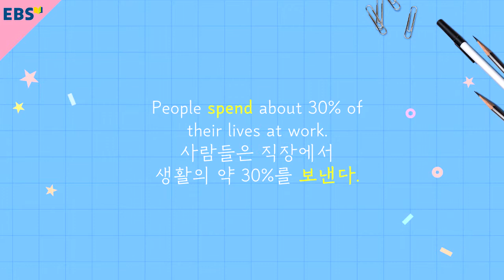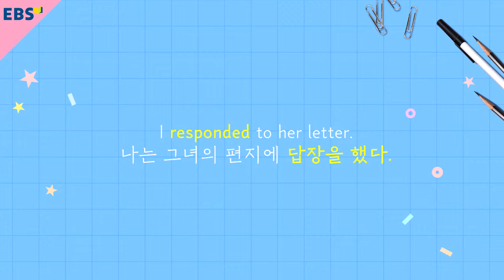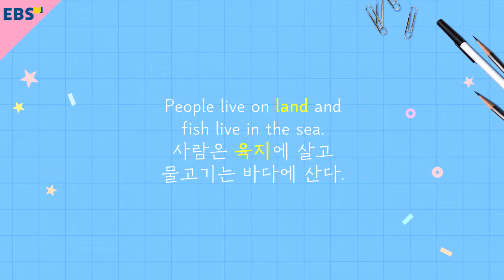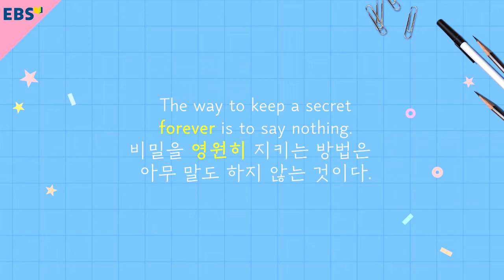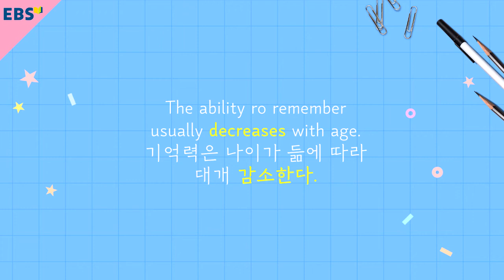하루에 15단어 중학영단어 듣기만 하면 저절로 암기!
하루에 중학영단어 15단어
반복적으로 들으면
단어, 활용표현, 예문까지
한 번에 외워진답니다!

집중해서 듣고 따라하면서
반복하면 15개 모든 단어를
내 것으로 만들 수 있어요!